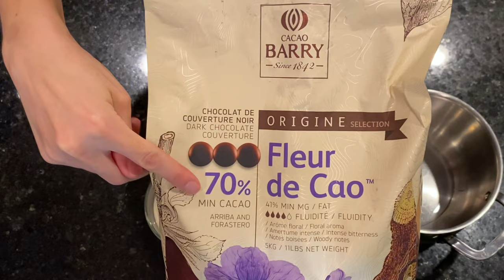CLASE MAESTRA DE MACARRONES! Todos Los Secretos Para Tener Exito! |Cómo hacer macarrones perfectos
Bienvenido a mi clase Maestra para Macarrones a base de merengue frances.
El postre perfecto para el verano!
Los Macarrones son el postre clasico Frances mas popular, pero tambien delicado que requiere cierta tecnica para obtener buenos resultados.
En este video les comparto todosmis secretos. Les doy mis 21 mejores consejos para tener exito al hacer macarrones y los hacemos usando solo una batidora de mano.
En general los macarones son demasiado dulces, pero mi receta es muy echilibrada en dulzura, y los rellenas con un rico y cremoso Ganache de Chocolate Negro y con Confitura de Fresa. De seguro les va encantar a ustedes tambien.
¡Les comparto mi receta para que puedan preparar estos increíbles macarones y sorprender a sus seres queridos!
Si no les salen perfectos la primera ves, no se desanimen! Traten de nuevo y asegurense de seguir todos mis consejos y lo van a lograr tambien!

Creo que les van a encantar mis otros video, asi que los invito a verlos:

0:00 Introducción
0:58 ¿Cómo hacer Ganache De Chocolate Negro?
3:30 ¿Cómo hacer Confitura De Fresa?
5:00 ¿Cómo hacer masa para Macarrones?
6:56 ¿Como hacer el Merengue Perfecto para Macarrones?
8:00 ¿Como hacer el Macaronage?
10:00 ¿Cómo formar los Macarrones?
11:25 ¿Cómo hornear los macarrones?
13:07 Como rellenar los macarrones?
15:05 ¡La presentación de los Macarrones de Chocolate y Fresa!
15:40 ¡Prueba de sabor de los Macarrones de Chocolate y Fresa!

 Asegúrate de estar suscrito a todos mis canales para que no te pierdas ninguno de mis videos: